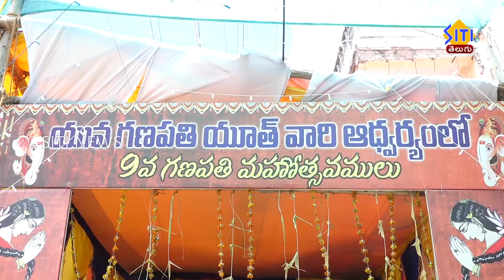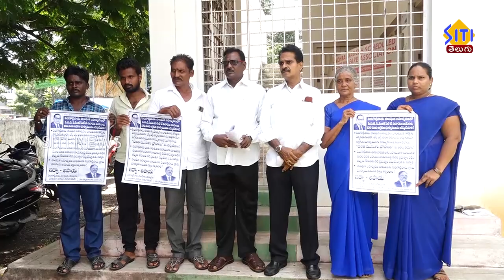Guntur siti news 03 09 2022 2pm